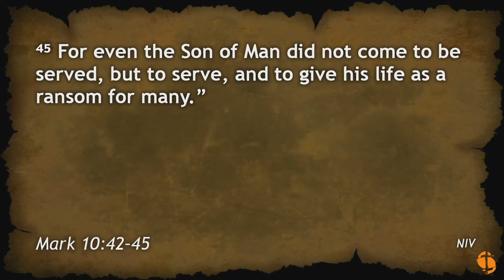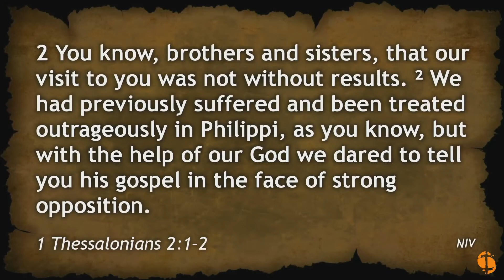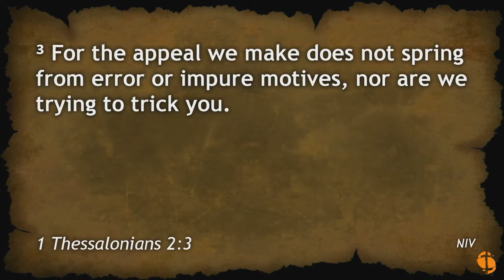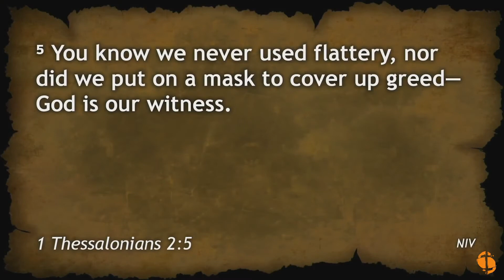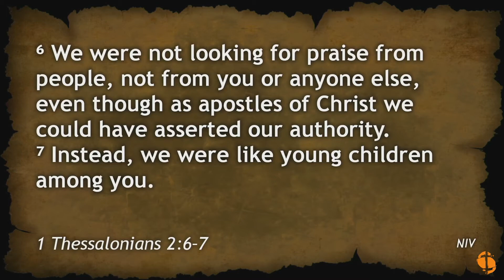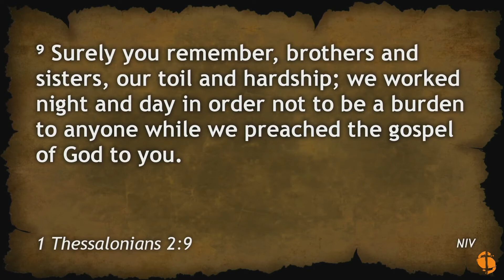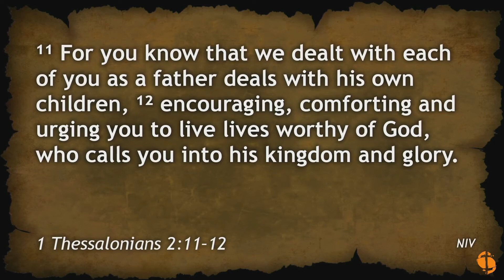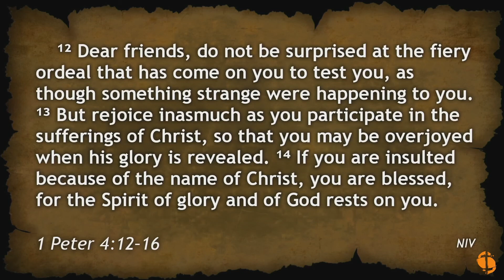1 Thessalonians 2, Paul's Example of Leadership (6/7/2020)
Pastor Jeff Miles teaches from 1 Thessalonians 2, and Paul's example of leadership. He addresses the use of privilege, power, and authority.